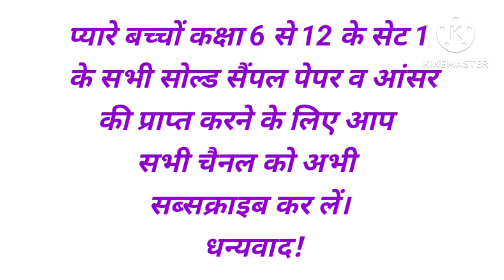Class 11th Math Sat 1 Sample / Model Paper 2024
Class 11th Math Sample / Model Paper Sat August 2024 | Math Sample Paper Sat 1 Class 11th 2024 |@DoubtHut
My other health related Channel @TheGreatIndianGuru
Dear 💕 Students स्वास्थ्य से बढ़कर दुनिया मे कुछ नही है । कहा भी गया है " पहला सुख : निरोगी काया "